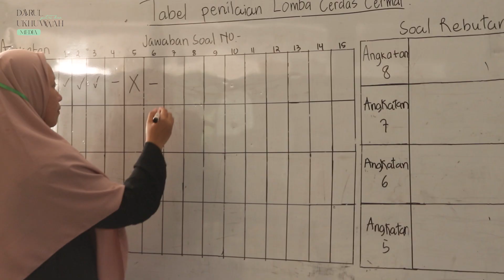SEMARAK RAMADHAN 1444 H